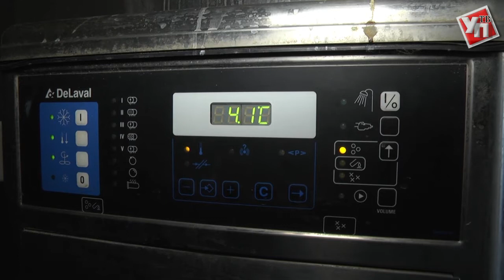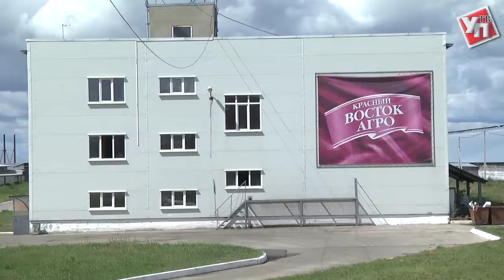На фермы Ульяновской области тёлочки попадают через конкурс красоты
В мегаферме «Октябрьский», что находится в одноимённом селе Чердаклинского района, большое пополнение. Недавно из Голландии сюда прибыли четыреста коров голштино-фризской породы.